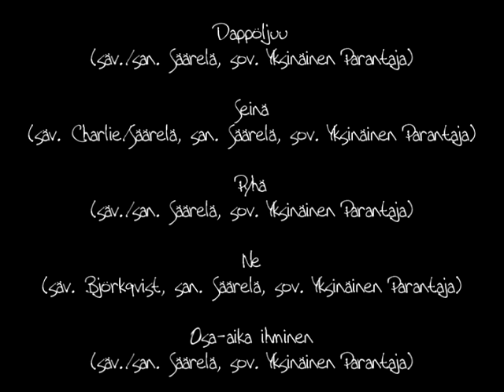Yksinäinen Parantaja - Live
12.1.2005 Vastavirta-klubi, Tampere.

1. Kohota kätesi
2. Dappöljuu
3. Seinä
4. Pyhä
5. Ne
6. Osa-aika ihminen
7. Peltoniemen Hintriikan surumarssi

Tallenne Yksinäisen Parantajan ensimmäiseltä keikalta.